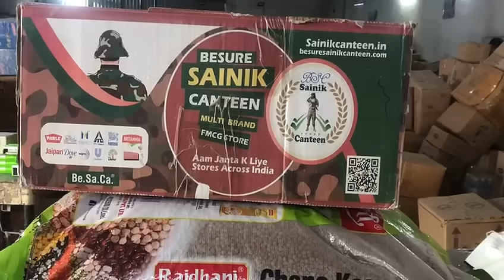rajdhani dal besure sainik canteen 900 canteens in 900 days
csd canteen
army canteens
online csd
5 quart military collapsible canteen
afd csd canteen
afd csd canteen online
afd csd online shopping
afd csdindia gov in
afdcsd
air force csd canteen
air force csd canteen near me
american tourister bag price in army canteen
american tourister csd price
amrut amalgam malt whisky price in army canteen
amrut amalgam whisky price in military canteen
amrut fusion csd price
amrut whisky price in csd canteen
aquaguard csd price
aquaguard price in csd canteen
army canteen all product price list
army canteen brandy price list
army canteen nsn
army canteen online
army canteen price
army canteen price list suitcase
army canteen product price
army canteen rates
army canteen shop
army canteen store
army canteen website
army csd
army csd canteen
army csd canteen near me
army csd canteen online shopping
blenders pride military canteen price
blenders pride price in csd canteen
bournvita price in csd canteen
canteen shopping
canteen stores department online shopping
canteen stores department price list
ceiling fan in csd canteen
ceiling fan price in csd canteen
cooking oil price in csd canteen
csd afd canteen
csd afd online shopping website

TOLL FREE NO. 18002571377